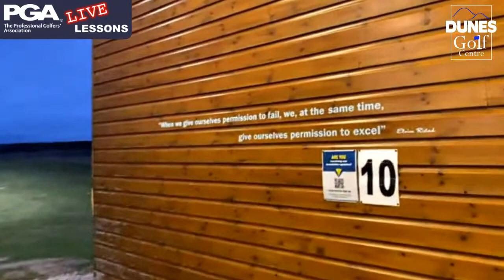How to play golf (a guide for beginners)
In this live lesson, PGA Pro Peter Myers will show you how to make golf easier and more enjoyable.
If you have recently started playing or are finding the game frustratingly difficult then tune in to this broadcast LIVE from the range at Dunes Golf Centre in Fraserburgh.
Plus, learn the 2 biggest myths that have ruined countless golf swings all over the Word.
Golf is easy to play! (It is difficult to get on tour and win majors though 😉)